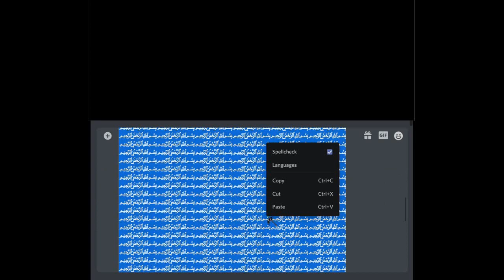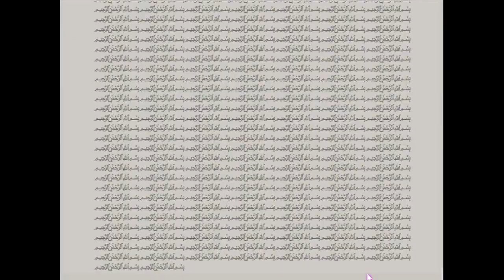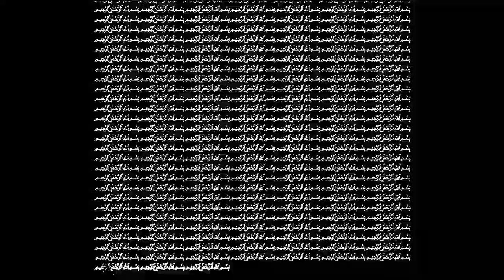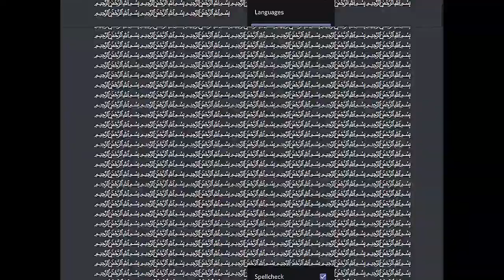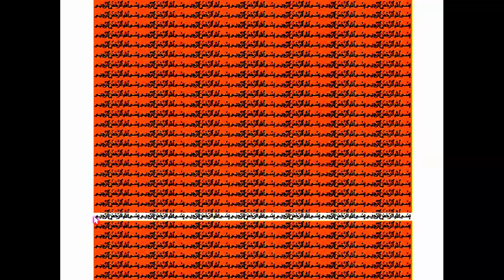Spamming a discord server 101 | The longest unicode character (EPILEPSY WARNING)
Special thanks to: moid killer